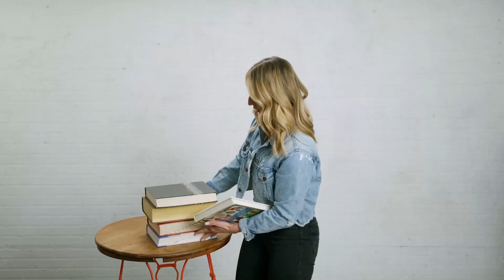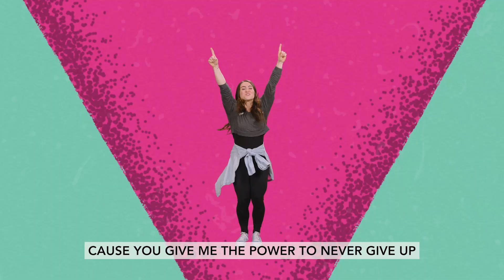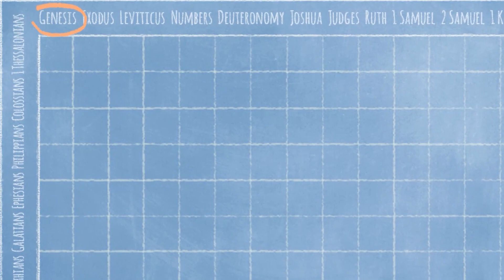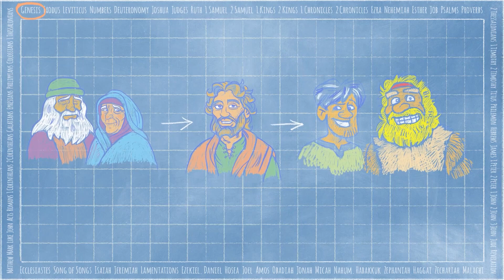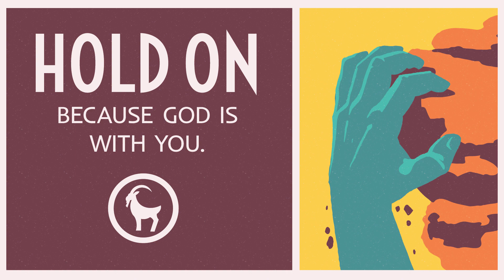Old Town Kids | K-3 W1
Elementary: For week one, we pick up God’s Big Story in Genesis 37, 39-40. We learn how Joseph was his father, Jacob’s, favorite son. Joseph’s brothers were completely jealous—with their jealousy fueled by Joseph’s dreams that had them bowing down to him. They decided to get rid of Joseph and sell him to a band of traders headed to Egypt. They covered up their actions by lying to Jacob and telling him that Joseph had died. But even though Joseph was enslaved in Egypt, God continued to show up in Joseph’s life and help him become successful—both in Potiphar’s house, and even in prison after he was falsely accused.

Bottom Line: Hold on because God is with you. As we introduce the idea of grit to our kids, we want them first and foremost to understand that the best way to have grit is by trusting God. God has been faithful to so many people throughout history. God will be with us no matter what we face. We may not understand why we must go through a hard season, but we can trust that God is with us and will give us what we need to keep going.